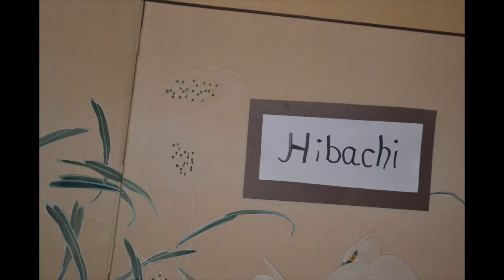Hibachi and Grandma! AGSM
This video is about our dolls going to hibachi! Hibachi is a type of Asian Cuisine where the people there make food in front of you! Then grandma and grandpa visit! The girls decorate and get some presents! Enjoy!!